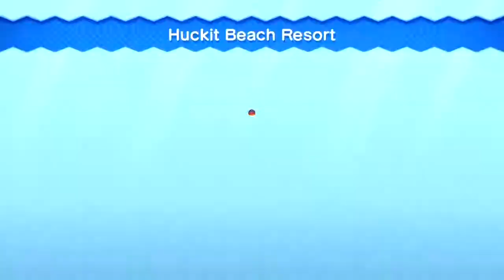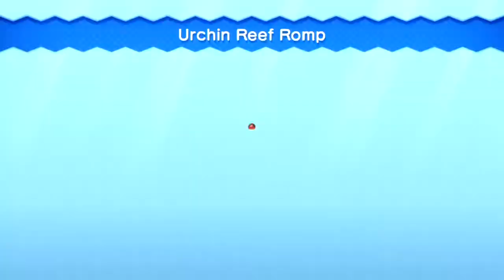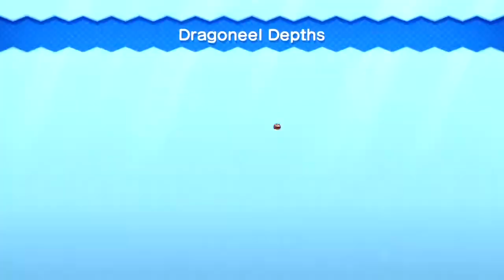Let's Play New Super Luigi U 3P Co-Op (100% Walkthrough: Sparkling Waters)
We go through the Sparkling Waters.